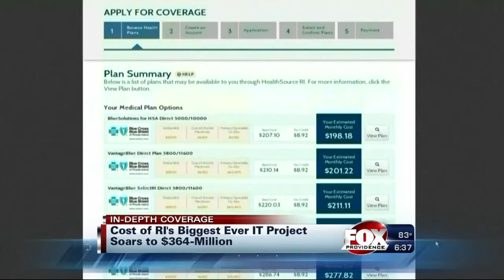Cost of RI’s Biggest-Ever IT Project Soars to $364M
WPRI.com reporter Ted Nesi explains what the project will cost taxpayers.